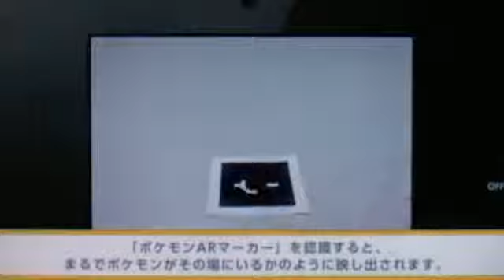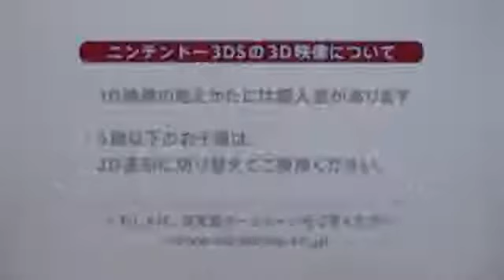Pokedex 3D Pro Black 2 White 2 - Launch Trailer622